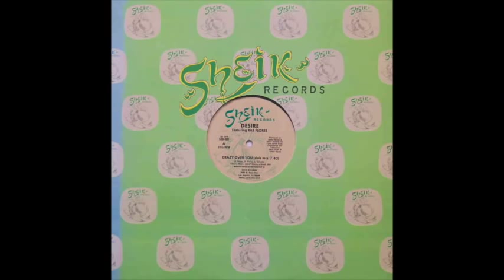Desire ft Rae Flores - Crazy Over You (Club Mix) Sheik Records 1986